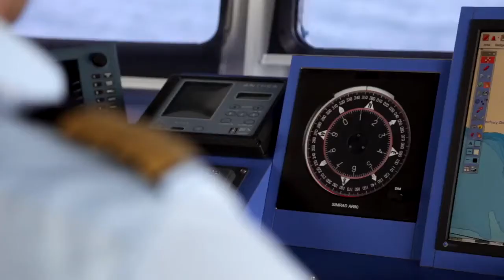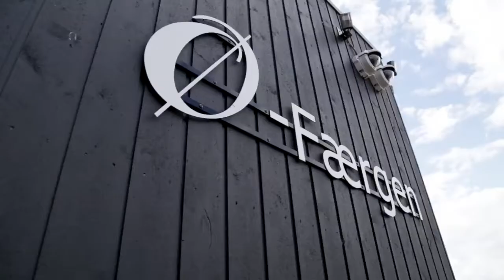Ø-færgen - Avernakø - Lyø - Faaborg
Faaborg-Midtfyn Kommunes Ø-færge sejler mellem Faaborg - Avernakø - Lyø. Hver dag fragter den en masse børn og voksne til og fra skole og arbejde ligesom den i sommerhalvåret fyldt med glade turister, der ønsker at opleve vores fantastiske ø-perler og det sydfynske øhav.

Sammen skaber vi det bedste sted at bo :-)